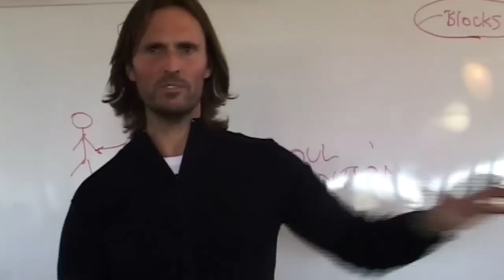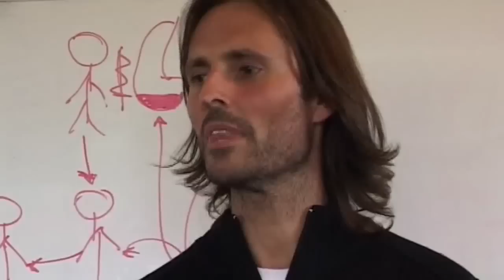Jesus on The Exorcism of Emily Rose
Jesus discusses what really took place in the case of the exorcism of Emily Rose.

This is a section of the presentation by Jesus entitled "20080809 Overview Of Divine Truth - The Divine Love Path P2".

dtstart:000000:
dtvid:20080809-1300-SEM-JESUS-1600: